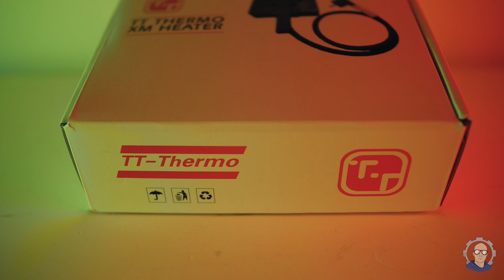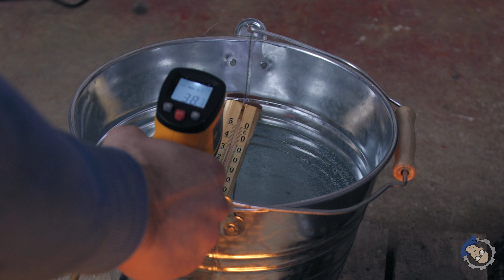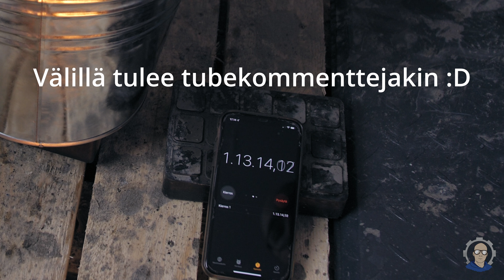Lämmitä melkein mitä vaan: Testissä TT-Thermo Magneettilämmitin 350XM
Tässä videossa testataan TT-Thermo Magneettilämmitin 350XM. Video on tehty kaupallisessa yhteistyössä TT-Thermon kanssa. Valeinsinöörille tämä lämmitin oli aivan uusi tuttavuus. Ei ollut mitään tietoa, että tällaisia on olemassakaan. Toimintaperiaatteena lämmittimessä on, että se kiinnitetään väliaikaisesti metalliseen lämmitettävään pintaan sisäisen magneettinsa avulla. Sitten vain johto seinään ja lämmitys käyntiin. Tällä voi lämmittää esim. koneiden moottoriöljyjä, hydrauliikkaöljyä, vettä tai melkein mitä vaan. Sopinee hyvin raskaaseen kalustoon, kuten kaivurit, traktorit ym., etenkin jos koneessa itsessään ei ole mitään lämmitintä ja olosuhteet sitä vaativat.